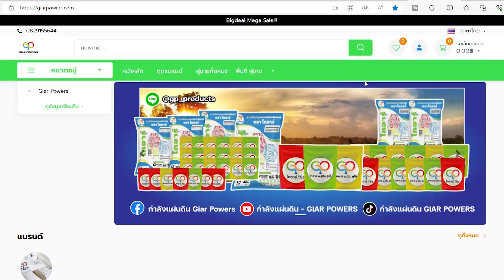ปลูกองุ่นโดยวิธีแบบไกอาร์ ต้องทำยังไงบ้าง? l เกษตรปลอดภัย เกษตรไกอาร์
YouTube : กำลังแผ่นดิน - GIAR POWERS

Line : @gp_products